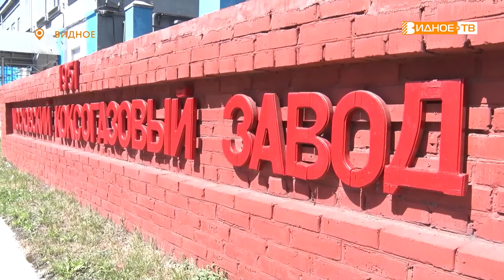СЛАВА МЕТАЛЛУРГАМ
День металлурга отметят в России в воскресенье. В Ленинском городском округе это важная дата в первую очередь для работников Московского коксогазового завода. О том, как встречают профессиональный праздник на предприятии, расскажет Олеся Попова.